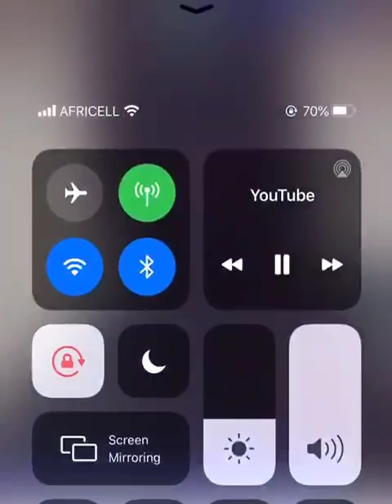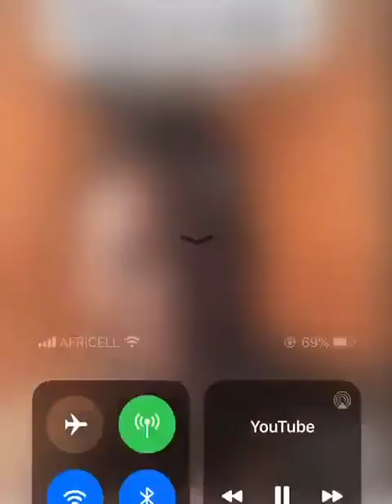Episode 233) BEST OF THE BEST PRANKS 🤣🇬🇲MAKURAS prank most watch